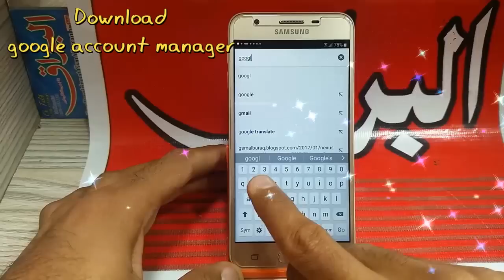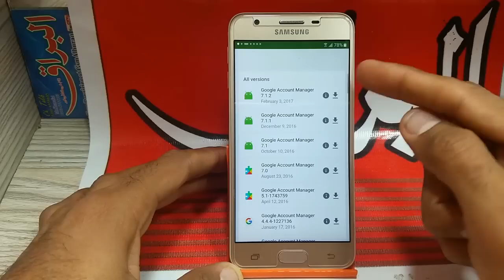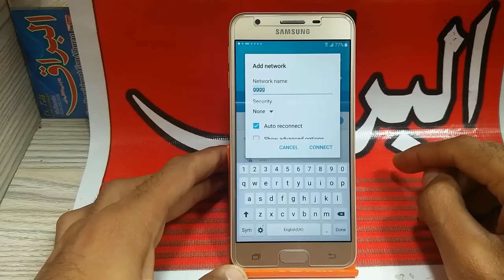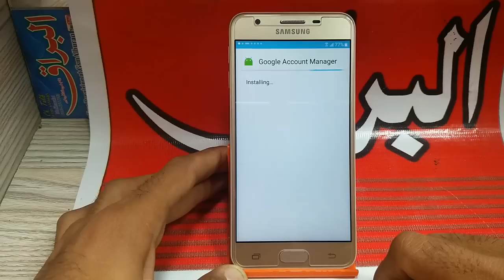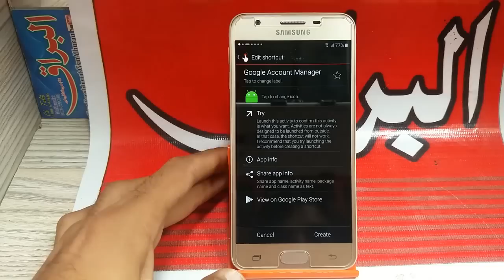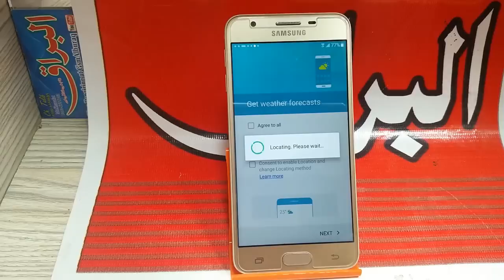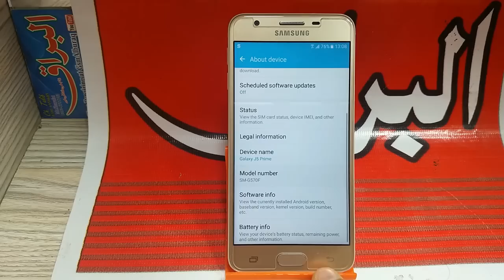Without PC Samsung J5,J7 Prime Factory Protection Lock Remove,Bypass 100%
In this video I am showing you the way to bypass google account without pc on samsung J5 Prime and J7 prime with android version 6.0 and with latest security 1st February 2017 and above so you can appply this method without PC or lapop.You just need wifi and nothing  else.
This method was applied on Samsung J5 Prime but it should also work on...
How to desable google account on samsung without pc
Wellwisher ...GsmAlburaq
Talib Hussain
whattsap...00923006959605